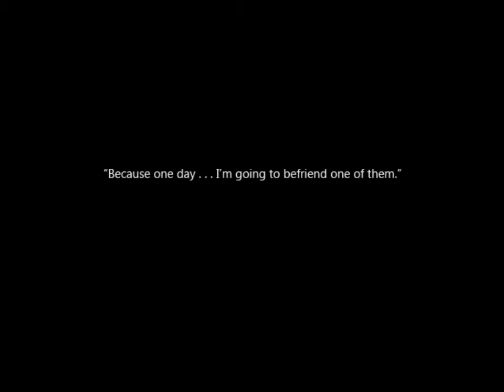Let's Play To the Moon - The Finale!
We finally find out if our good doctor's make John's dreams come true and at what price?
Great game! I hear they are making a sequel. This is by far the longest TTM video as it felt strange to abruptly end it in the middle of it all. Enjoy!